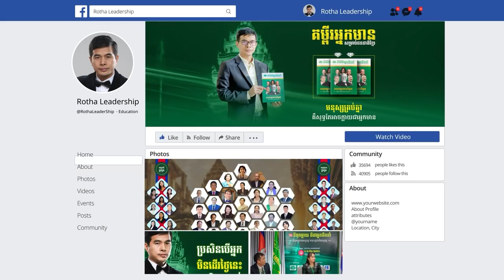ចំណុច៣ធំៗនៃការធ្វើផែនការឱ្យល្អប្រសើរ - លោក សោម សម្បត្តិ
📚សៀវភៅស្រាវជ្រាវភាពជាអ្នកដឹកនាំ📚
១. សៀវភៅភាពជា CEO (5$)
២. សៀវភៅភាពជាអ្នកដឹកនាំ (10$)
៣. សៀវភៅភាពជាអ្នកមានកំពូល (30$)

សូមអរគុណសម្រាប់ការទស្សនា ខ្ញុំព្យាយាមបន្ថែមវីឌីអូមេរៀនល្អដើម្បីជាធម្មទាន។
--- សូមអរគុណ!!! ---